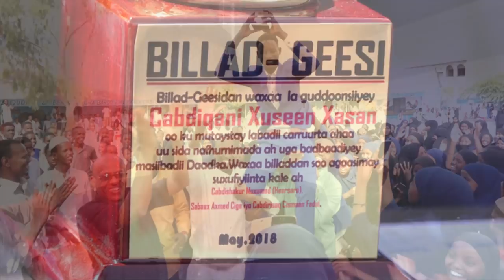Geesi La Gartay| Cabdiqani Xuseen Xasan (Cabdi Geesi)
Geesi La Gartay
Billad-geesi iyo Cabdi-geesi

Cabdiqani Xuseen Xasan, waa 16 jir naftiisa halis u geliyey si uu daad uga badaadiyo laba carruura iyo hooyadood, halka laba kalena ay ku geeriyoodeen masiibadii daadkii balliga Qudhac-dheer.
Cabdiqani ayaa billad-geesi lagu hor guddoonsiiyey boqaal arday oo ka wax barta dugsiga Qudhac-dheer oo uu ka mid yahay ardayda wax ka barata.
Waxa aan u mahadcelinayaa oo hawsha billadda i la agaasimay Aniisa Sabaax,  Cabdirisaaq Cisman Fadal iyo Mahad Abdule oo isagu qaybtii hore ee agaasimka na yar daahay, hasayeeshee xagga dambe naga soo gaadhay.
Waxa kale oo aan iyagana u mahadcelinayaa Mohamed H. Dirir oo qaabilsanaa agaasimka hawsha ee gudaha iyo weriye Khaalid Cabdi Jabaan oo diyaariyey warbixin qiimo badan oo uu ka sameeyey billad guddoonsiinta.